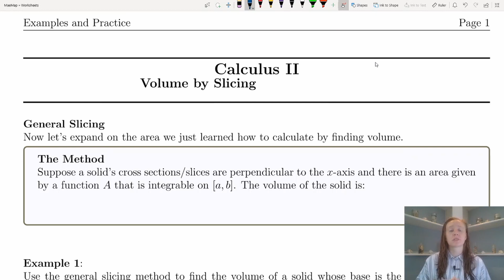Volume By Slicing General- (Calc2-Examples#2)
Calculus 2- Volume By Slicing General: Examples (Video 2)

In this video, I walk through how to slice a solid and calculate volume using the general slicing method. This is going to help give you a basic understanding of going from area to volume.

00:00  Introduction
00:31  General Slicing Method
01:45  Example 1
07:13  Example 2
14:00  Discussion

Example Videos/Worksheets are designed as detailed, step-by-step instructions of how to complete a problem with an overview of important key concepts.

📝For more content and to access the free worksheet, go Select the subject and then the lesson.